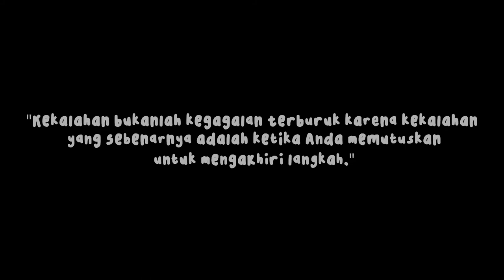Video Dokumenter Samarak Ramadhan by Al Fattah (Sparkling Ramadhan Hype)